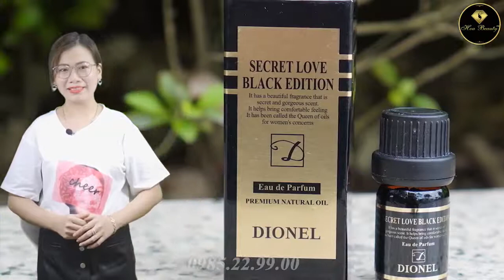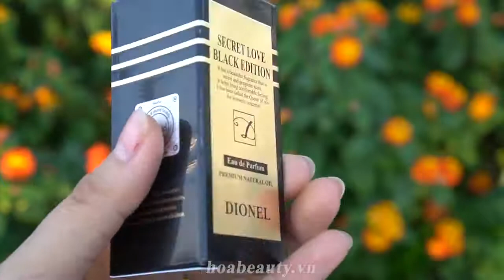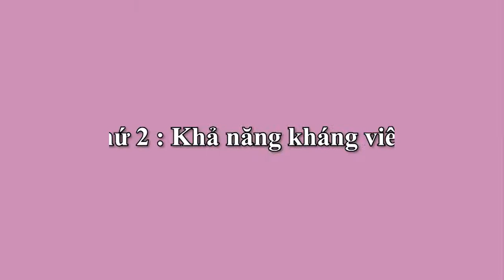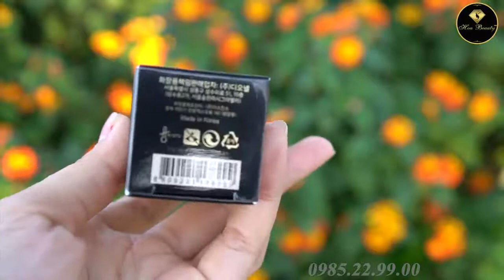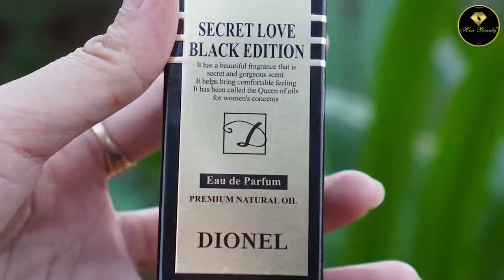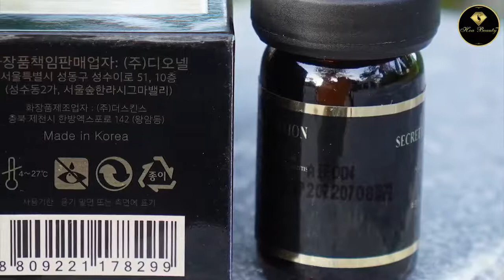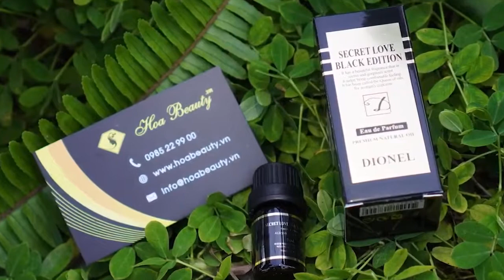Review Nước Hoa Vùng Kín Dionel Secret Love Chính Hãng Hàn Quốc